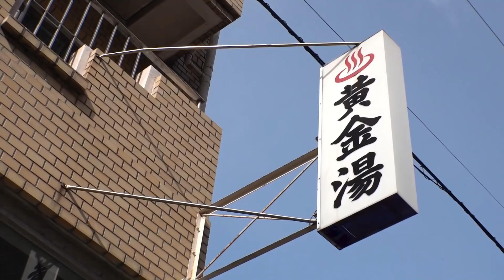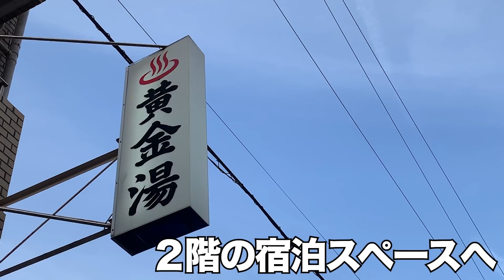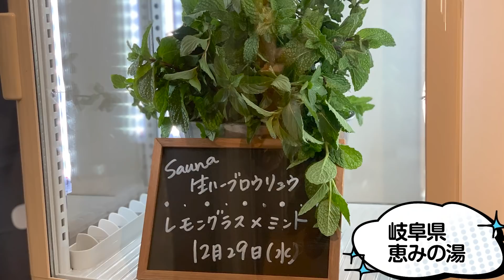【斬新】コーヒーでロウリュ、したことありますか？？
今回の突撃ロケは錦糸町・黄金湯へ！

サウナ・水風呂・外気浴はもちろんですが、
それだけではないんです！

2階に宿泊施設がオープンし、
アカスリサービスも本格始動してました。
そして驚きは新開発のロウリュコーヒー！？

ぜひ皆様も足を運んでみてくださ～い！

コメント欄や各種SNSでお気軽にご連絡ください！

supported by ポカリスエット イオンウォーター